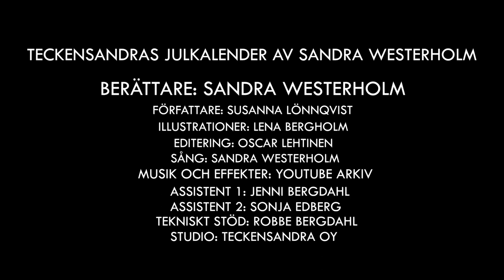Teckensandras Julkalender - Del 8, TEXTAD